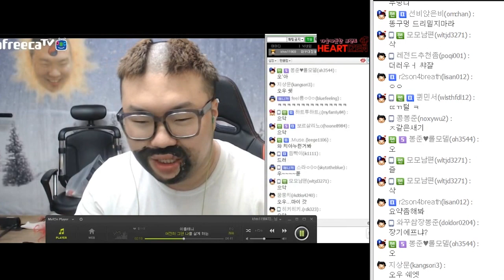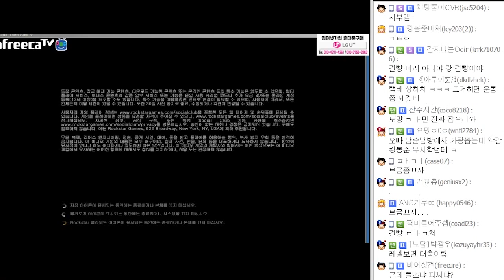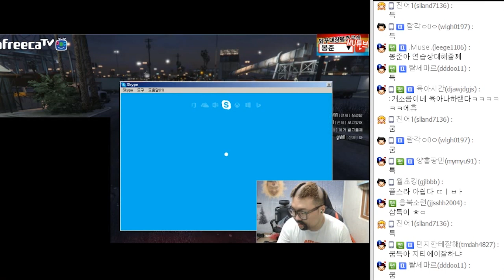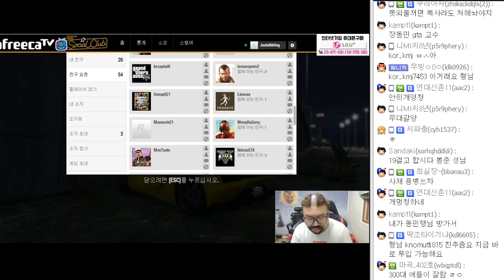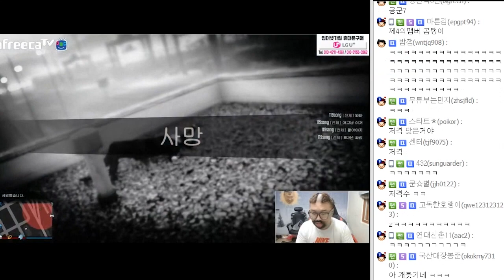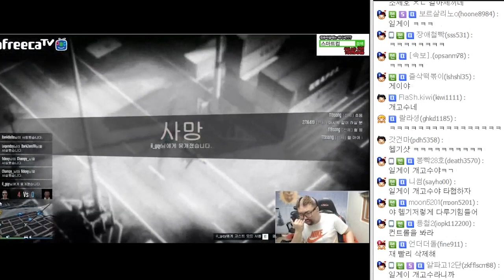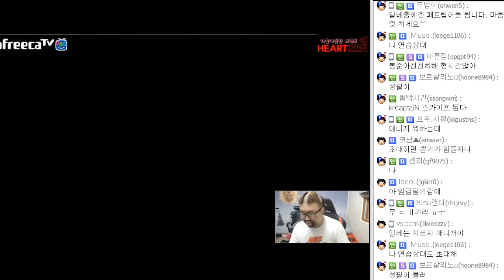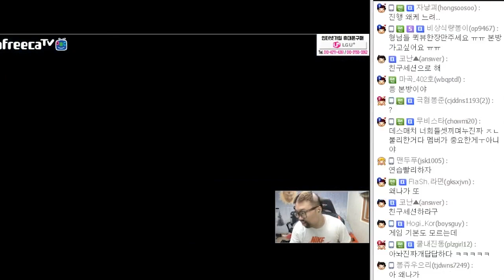GTA5 회장님과의 내기대비 최정예 멤버구하기! (16.03.28 #4) [봉준&흥민&밍국]